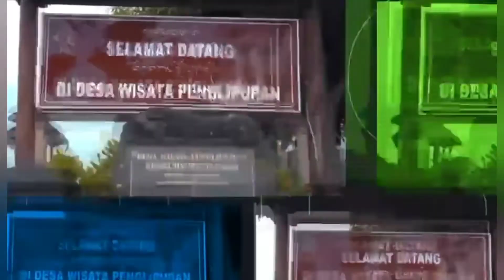Online Diary of @nuellubisTV : Curhat tentang Awal Mula di HWI dan Liburan Gratis ke Bali 🥰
Sedikit cerita awal mula aku di @HWIOfficial_id dan jangan lupa untuk tidak melewatkan kesempatan liburan gratis ke Bali.

Untuk pendaftaran:
Bram

Yuk, bergabung di HDI. Selama masa PPKM Level 4, lagi free registration. Yuk, daftar dengan link dari aku. Siapkan KTP kalian, maka jadilah pebisnis andal di HDI. Dapatkan pula Clover Honey dengan harga khusus.